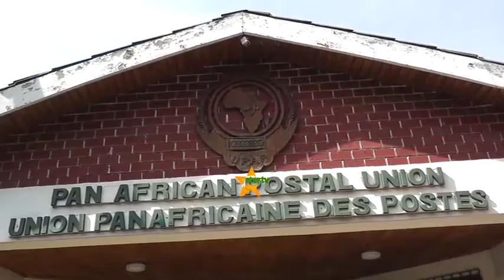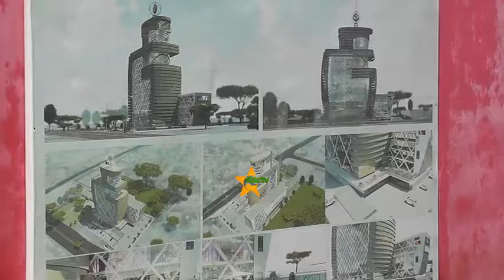UMOJA WA POSTA AFRIKA WAJITOA KIMASOMASO KUJENGA OFISI ARUSHA.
Serikali imekabidhi hati ya kiwanja kwa ajili ya ujenzi wa makao makuu ya umoja wa Posta barani Afrika PAPU baada ya kumalizika mogogoro wa kiwanja hicho uliodumu zaidi ya miaka ishirinina tano.